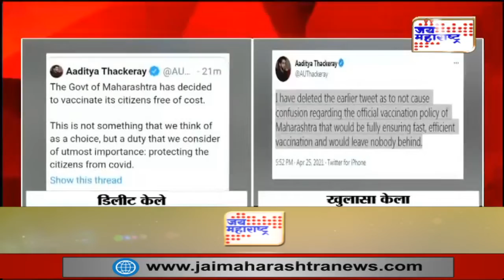Nawab Malik | स्वस्त दरात व चांगली लस उपलब्ध व्हावी म्हणून जागतिक टेंडर काढण्यात येणार |Marathi News